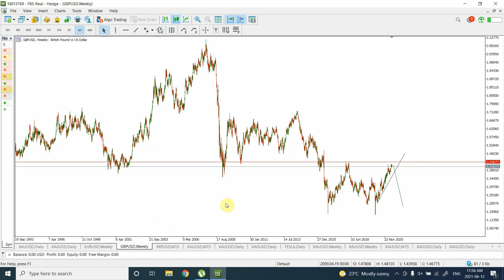GOLD MOST ACCURATE ANALYSIS, June 2021 & Forex | The BEARISH CASE OF GOLD; June 12 21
While almost every gold trader is bullish because of inflation. My Elliott wave analysis is telling a bearish outlook of Gold, Silver , Euro, GBP and CAD. The simple tools of Support and Resistance are supporting bearish Elliott wave count of Gold.